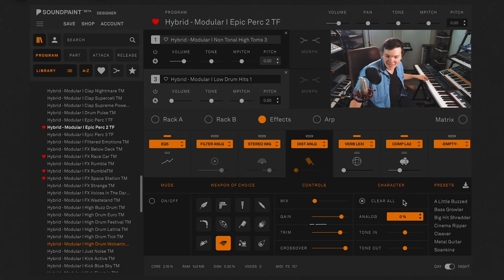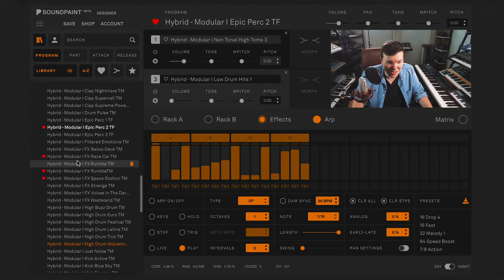Soundpaint - Analog Modular Percussion I - Sneak Peek 4